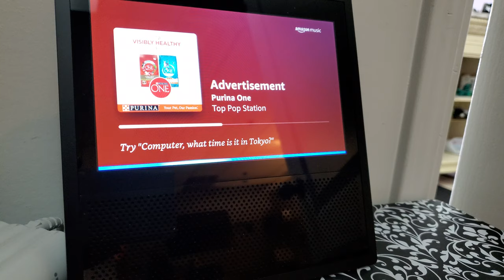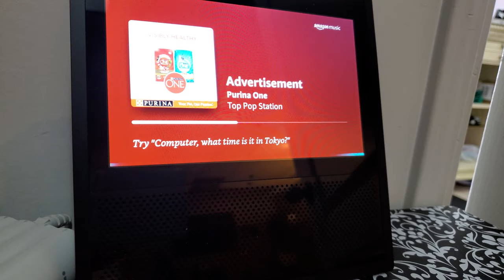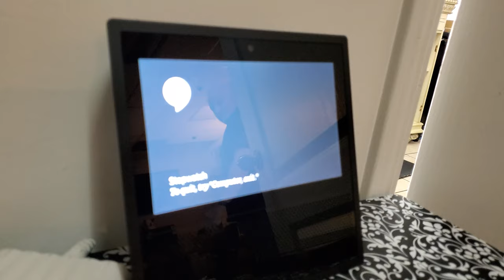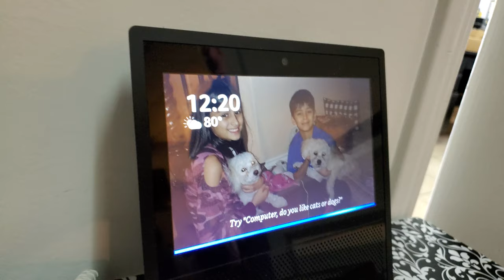How to use Stop Watch Feature on Amazon Echo Show ...read description also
Click on the link to order an echo show shortly
I will also post one for Googles device